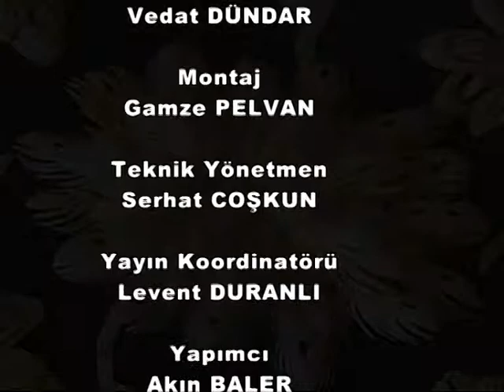LEFKE YILDIZI 21 HAZİRAN 2013